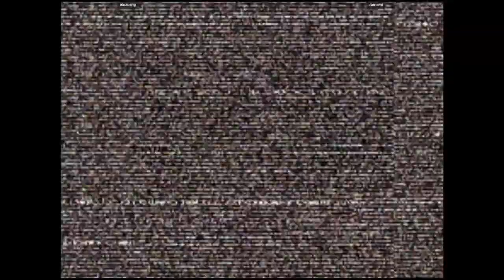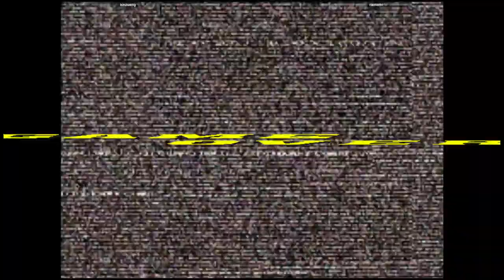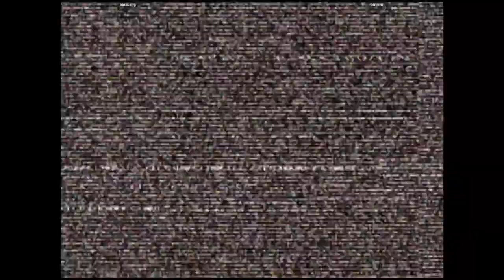CVS2 - ainzueng VS ramami | 🇧🇷🇧🇷 Fightcade2